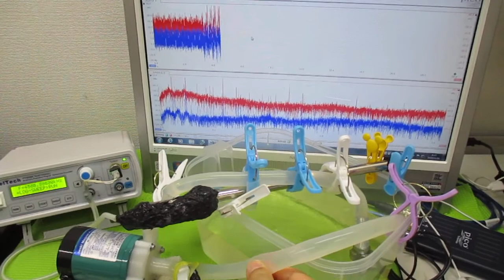超音波を利用した「振動計測技術」 ultrasonic-labo